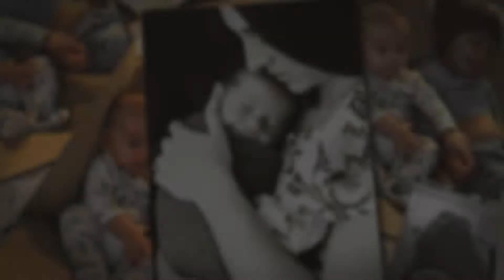Reducing Congestion in Infants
The Boogie brand has partnered with mom and pediatrician, Dr. Katie Friedman, to talk about congestion in newborns.